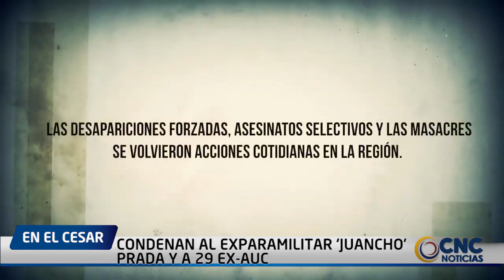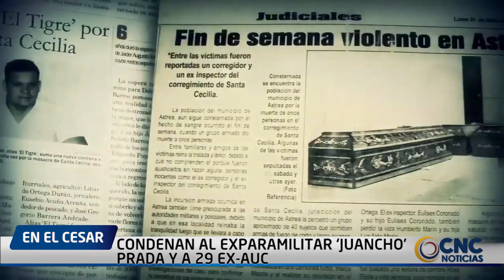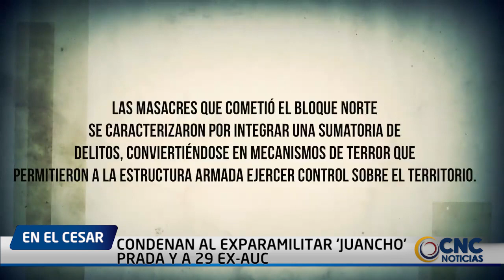CONDENAN AL EXPARAMILITAR ‘JUANCHO’ PRADA Y A 29 EX AUC